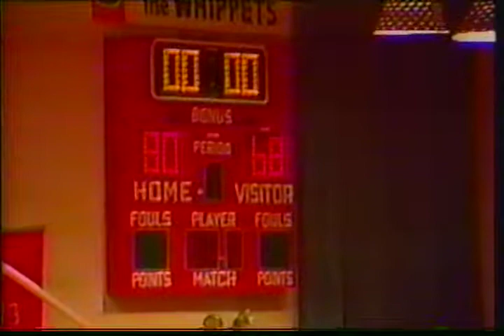Willard at Shelby Dec 8, 1989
Northern Ohio League varsity basketball game between the Willard Crimson Flashes and Shelby Whippets covererd by TV54 Bucyrus, Ohio. I missed most of the first quarter. I apologize for the audio issues. This video was converted from VHS.